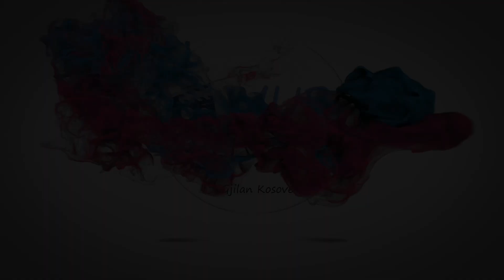Fejesa Ilirit me Meriten Pjesa 2- Dasma Shqiptare (MPP)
Video:MUBI Photo Production
Rruga Gjinollet (Afër tregut të gjelbërt)
Gjilan-Kosovë
(Viber Only)

Të gjitha të drejtat e rezervuara.